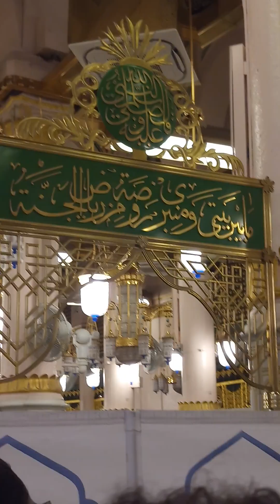Salam on Roza Rasool SAW